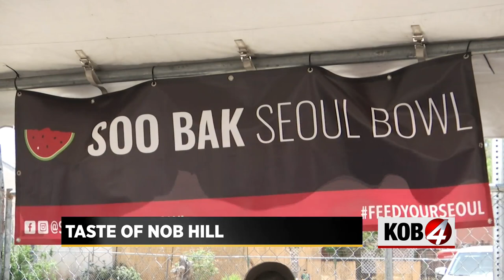Taste of Nob Hill draws crowd after 2 year pandemic hiatus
It was the first time since 2019 that Taste on Nob Hill was back, and people were so excited that all 500 tickets were sold.